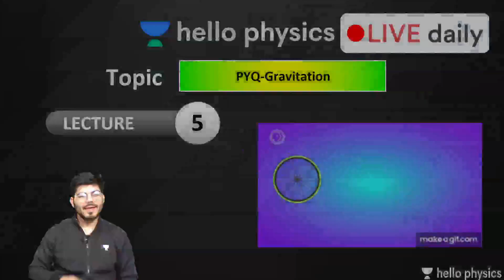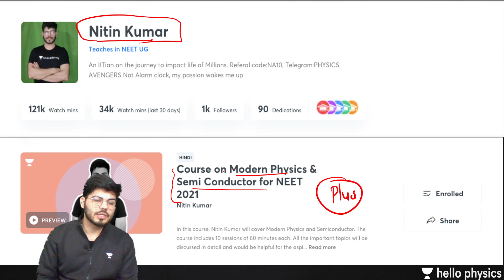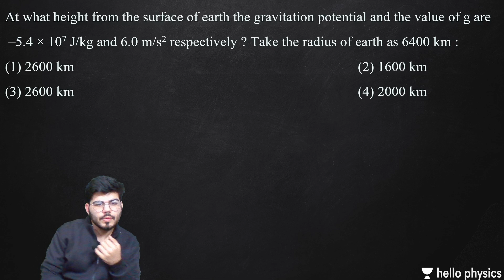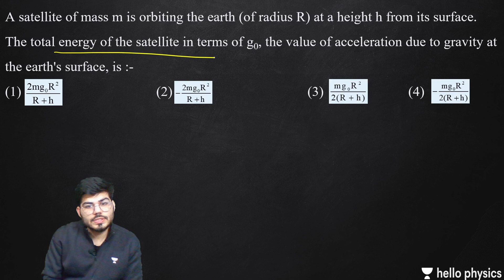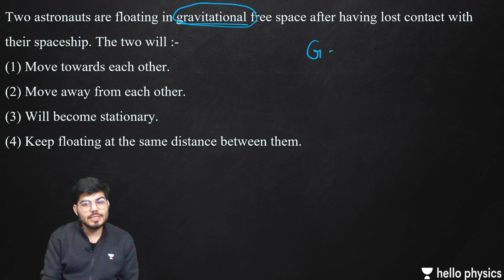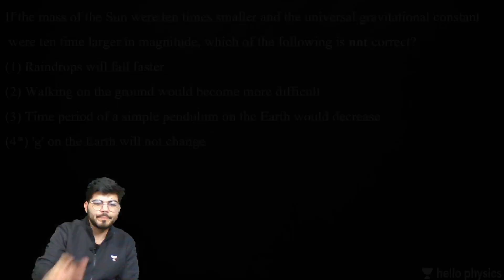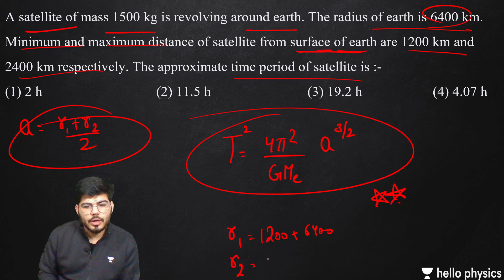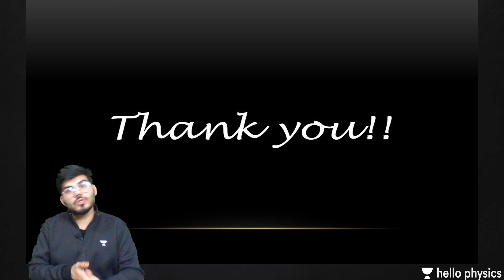Hello Physics: Gravitation L - 5 | PYQ's | Nitin Arora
In this session Nitin sir will be discussing about Gravitation. Gravity, or gravitation, is a natural phenomenon by which all things with mass or energy—including planets, stars, galaxies, and even light—are brought toward one another. On Earth, gravity gives weight to physical objects, and the Moon's gravity causes the ocean tides.

Hello Physics is a YouTube Channel dedicated to all curious physics lovers. This channel will be your one stop solution to understand all the concepts of Physics. Through creative content and in-depth explanation, we aim at making everyone fall in love with Physics.

1. Learn from your favorite teacher
2. Dedicated DOUBT sessions
3. One Subscription, Unlimited Access
4. Real-time interaction with Teachers
5. You can ask doubts in the live class
6. Limited students
7. Download the videos & watch offline